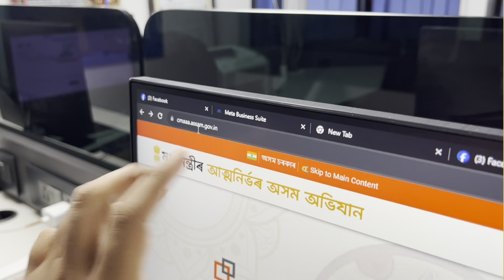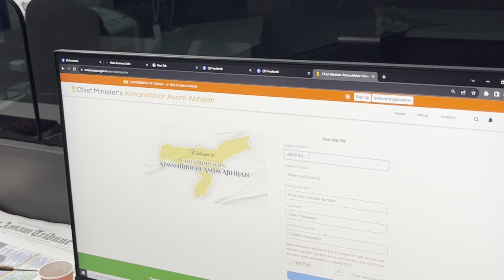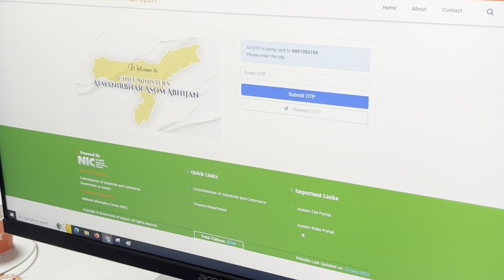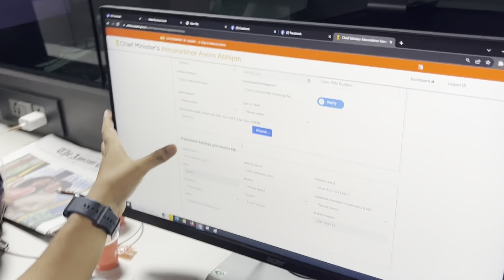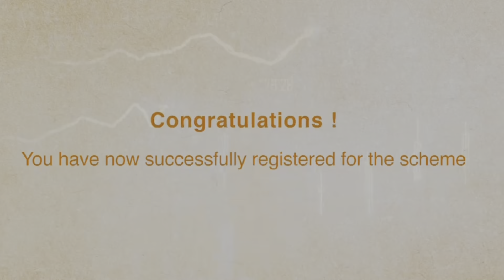কেনেকৈ ঘৰতে বহি চৰকাৰৰ পৰা লাভ কৰিব ২-৫ লাখ টকা।অনলাইন কেনেকৈ আবেদন কৰিব পাৰিব অনলাইন আবেদনৰ A to Z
✏️কেনেকৈ ঘৰতে বহি চৰকাৰৰ পৰা লাভ কৰিব ২ৰ পৰা ৫ লাখ টকা।
✏️অনলাইন কেনেকৈ আবেদন কৰিব পাৰিব।
✏️কি কি লাগিব সকলো জানিব পাৰিব এই ভিডিঅ'ত।
✏️অনলাইন আবেদনৰ A to Z ।